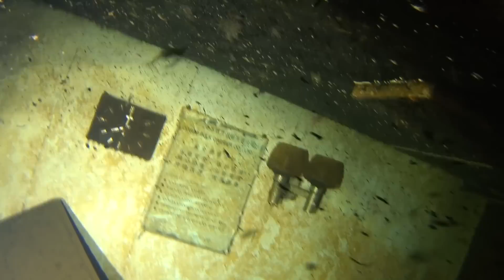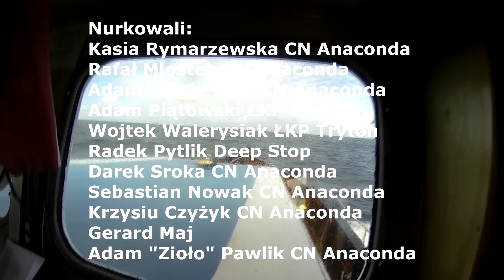Fu Shan Hai od środka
Film z nurkowania wewnątrz wraku Fu Shan Hai, drobnicowcu zatopionym przez kolizję z polskim kontenerowcem.